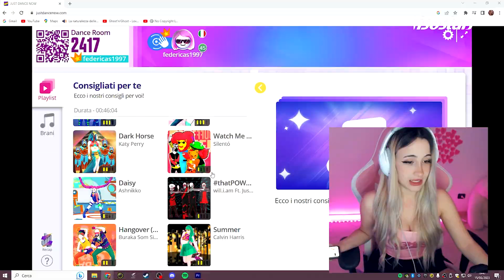Ferre UMILIA MARU su Brawl Stars 😂 - BEST MOMENTS MARZO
👏 Rieccoci con altri migliori momenti dei nostri creator e player di Marzo!
Qual è la clip che vi ha fatto ridere di più? 😂